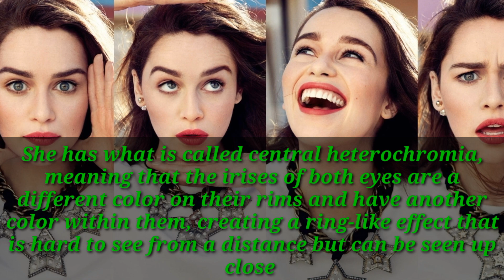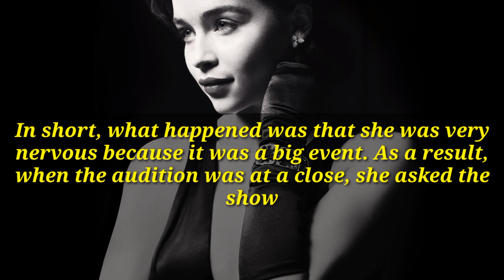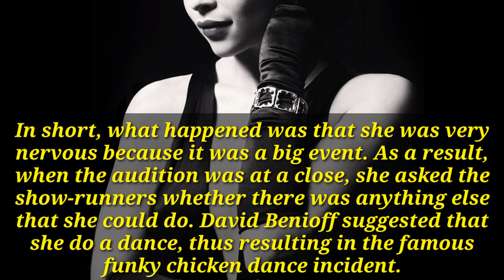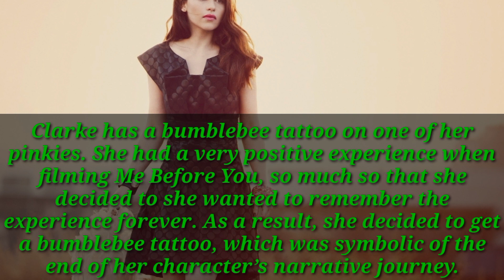Shocking facts about Emilia Clarke that you don't know.